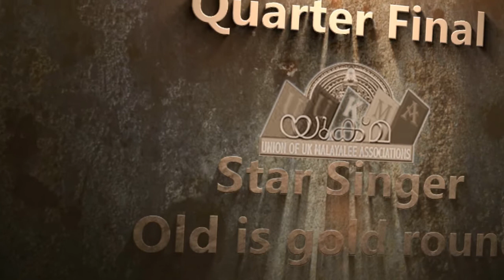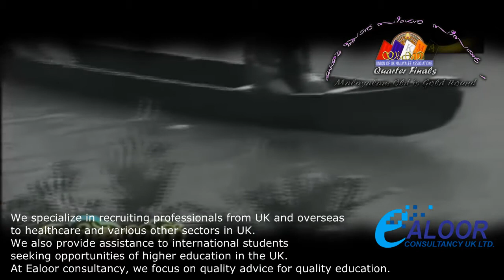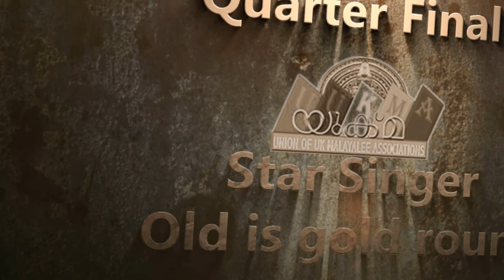Anjana kannezhuthi by Donna Treesa Joseph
UUKMA Star Singer Season -1 Quarter final
Malayalam Old is Gold Round
Voice mixing and video editing by Harish Pala.